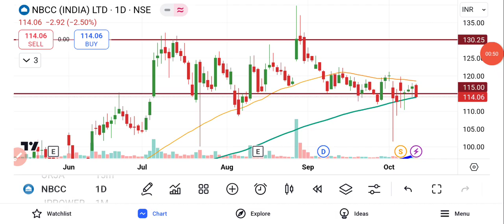NBCC Share Latest News | NBCC Share News Today | NBCC Share Price | BSE Equity | Sensex Today